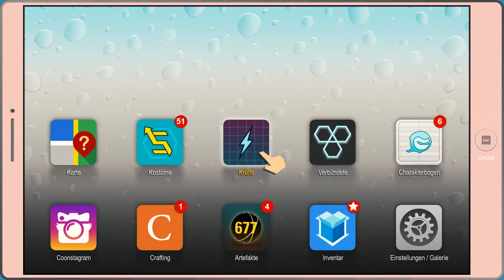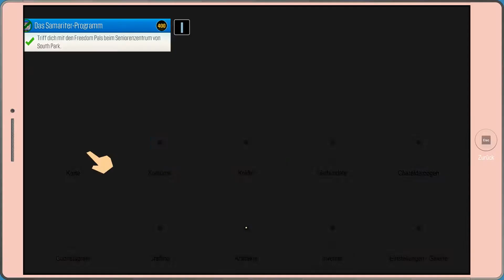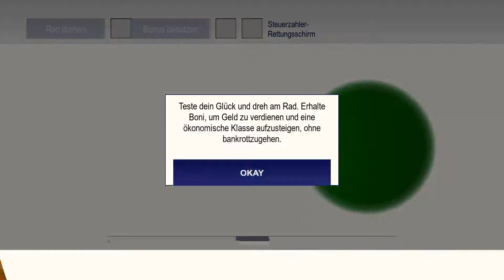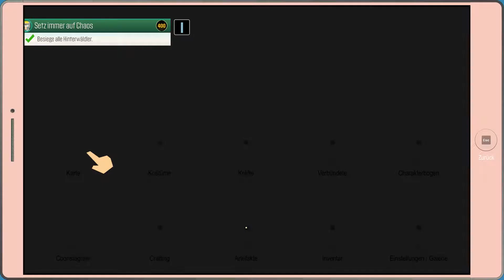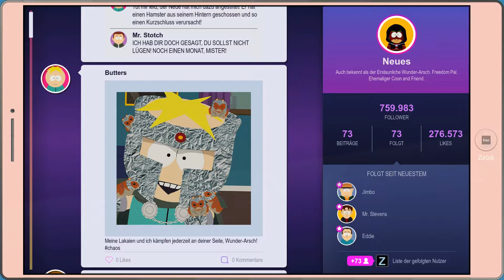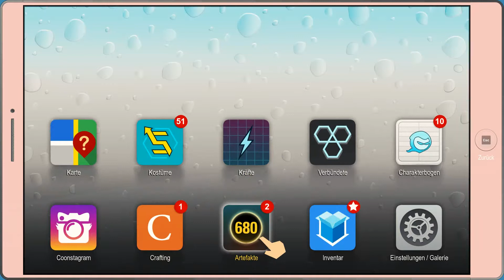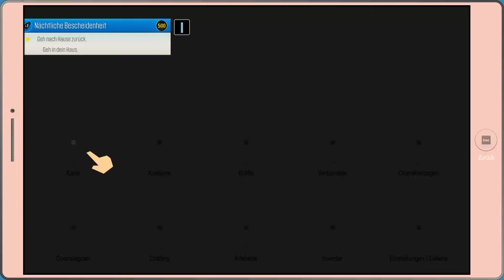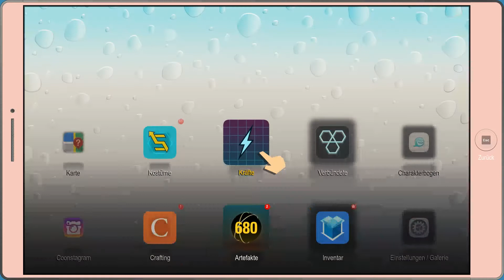Vierte Klasse #029 💩 South Park 2 💩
(V)erwachsenes Kinderhelden-RPG von Ubisoft (2017)

►►►Das Team◄◄◄

Ein Video von und mit Veritas
Viel Spaß dabei und vergesst nicht
Abo, Teilen und Daumen geben ;)